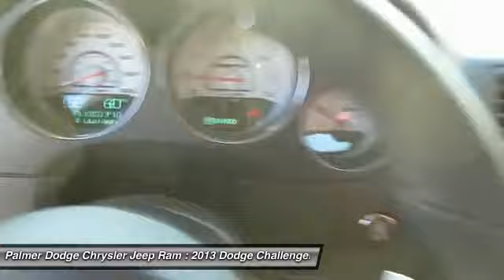2013 DODGE CHALLENGER Roswell, GA 24940A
2013 DODGE CHALLENGER Roswell, GA
Stock# 24940A

Palmer Dodge
11460 Alpharetta Highways

One Owner, Local Trade, MUST SEE!, GPS / NAVIGATION, Carfax Certified, Factory Warranty Remaining, Extended Warranty Available!, And LEATHER. Challenger SRT8, 2D Coupe, SRT HEMI 6.4L V8, and Tremec 6-Speed Manual.

Confused about which vehicle to buy? Well look no further than this good-looking and fun 2013 Dodge Challenger. This vehicle has been babied by the previous owner, and it shows. It has no flaws or blemishes and everything works like new.